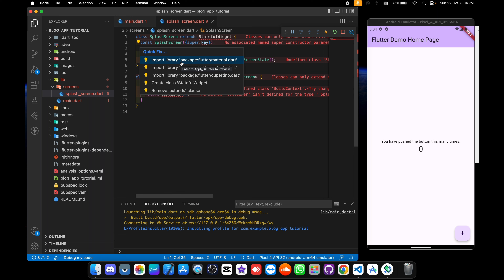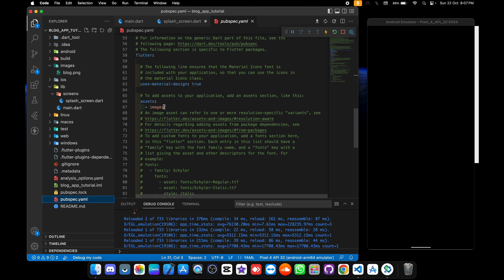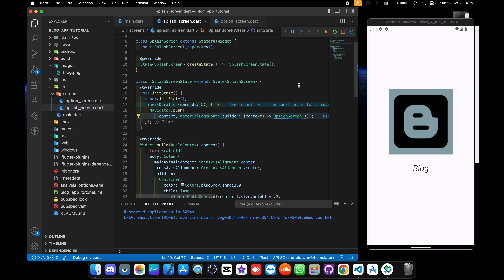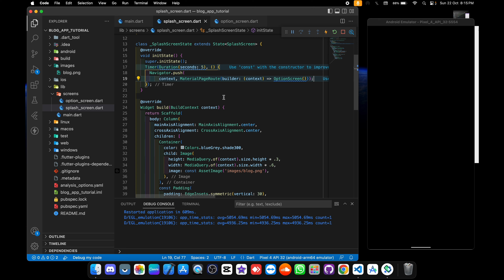Learn how to Created Splash Screen - Blog App Tutorial Playlist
Hello flutter developers  ❤️,
          In this video i'll talk about Created Splash Screen for our  Blog App Tutorial Playlist In flutter.